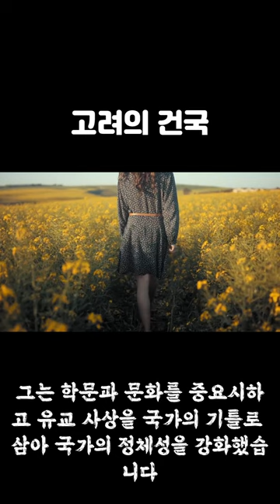고려는 누가 건국하게 되었을까?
왕건은 고려 건국과 관련하여 중요한 역할을 한 인물입니다.

왕건은 고려의 건국자로서 10세기 말에 고려를 통일하고 국가를 세웠습니다. 당시 고려는 신라와 후백제의 통일을 이루지 못한 상황에서 분열되어 있었습니다.

왕건은 군사적인 능력과 지략을 바탕으로 강력한 군사력을 구축하고, 외교적인 노력을 통해 동북아시아 국가들과 동맹을 맺었습니다. 그는 지혜로운 통치와 중앙집권화를 추진하여 고려를 효율적으로 통치할 수 있는 기반을 마련했습니다.

왕건은 고려의 국가체제를 강화하고 문화를 발전시키는 데에도 노력했습니다. 그는 학문과 문화를 중요시하고 유교 사상을 국가의 기틀로 삼아 국가의 정체성을 강화했습니다. 또한, 새로운 법률과 제도를 마련하여 사회의 안정과 질서를 유지하였습니다.

왕건의 노력과 지도력으로 인해 고려는 강대한 국가로 성장하였으며, 왕건의 건국은 고려의 역사에서 중요한 이정표가 되었습니다.